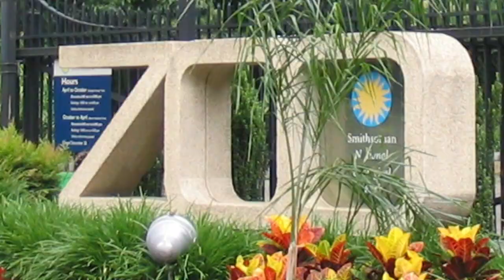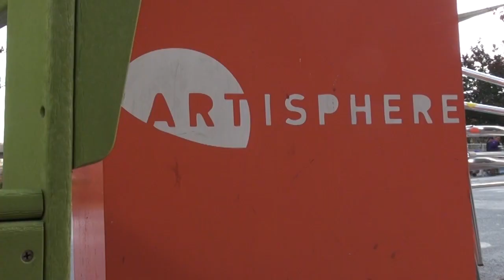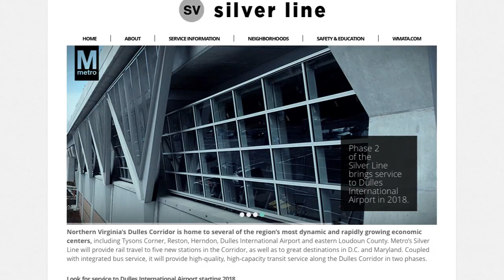Silver Line Introduction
The Silver Line is coming soon with five new stations and service from Reston, Va. to Largo, Md.  Learn all about it here.